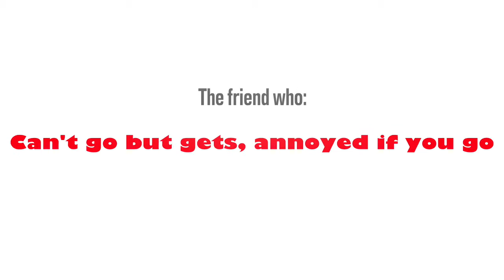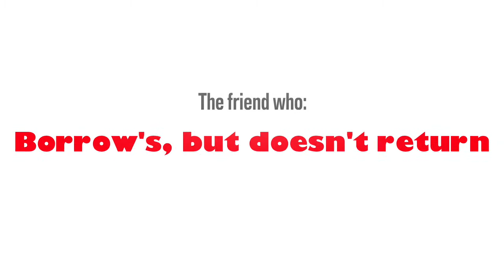Which Friend are you?||Friend Stereotypes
I hope you enjoyed this video. This is a joke that my friend and I came up with, so please don't feel offended!

Follow me||